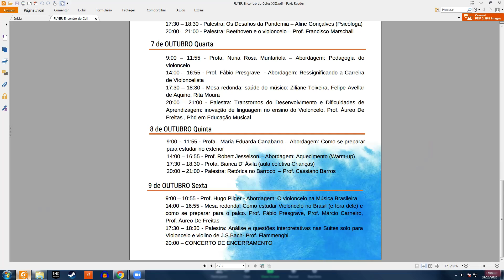Mesa Redonda - Como estudar violoncelo dentro e fora do Brasil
22º Encontro de Violoncelos do RS
Profs da Mesa Redonda: Marcio Carneiro, Fábio Presgrave, Áureo Freitas. Participação especial: Hugo Pilger.
Mediação: Angela Ferrari e Milene Aliverti

Coordenação: Angela Ferrari(UFSM) e Milene Aliverti(UFRGS)